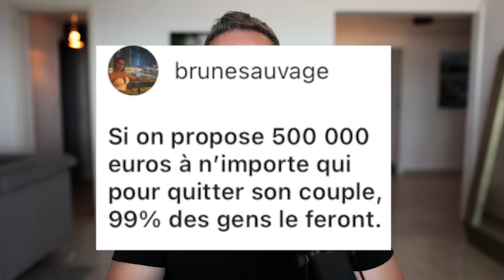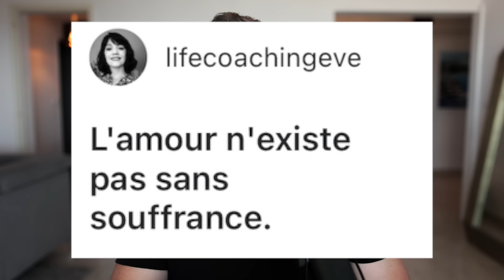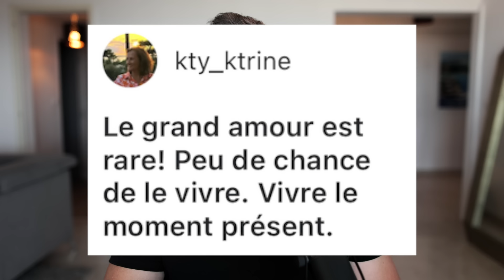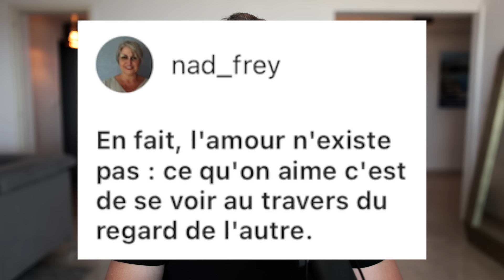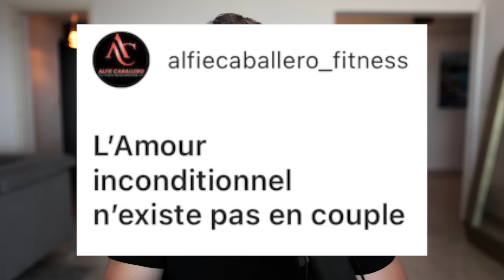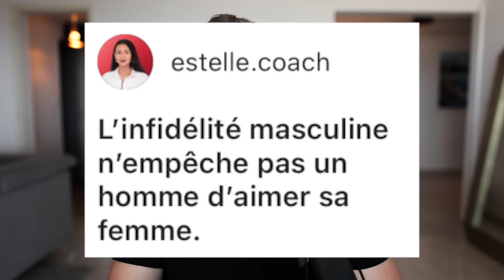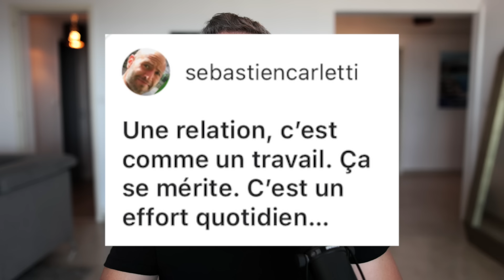33 vérités difficiles à entendre sur l'amour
On passe son temps à se croiser sans se comprendre, à combler des besoins, et à soigner des blessures

Si on propose 500.000 à n’importe qui pour quitter son couple, 99% des gens le feront

Ton homme a beau t’aimer, il peut malgré tout regarder des vidéos pour adultes

La puissance de notre douleur sera proportionnelle à notre amour

Beaucoup restent en couple même si il n’y a plus d’amour, pour joindre les 2 bouts